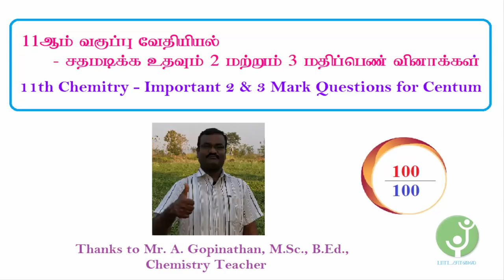11th Chemistry - Important Questions for Centum - சதமடிக்க உதவும் 2 மற்றும் 3 மதிப்பெண் வினாக்கள்!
This video helps to students tp get centum mark in the 11th standard chemistry subject and also it guides the students to useful tips for question choosing in exam hall - Best tips by Mr. A. Gopinathan.